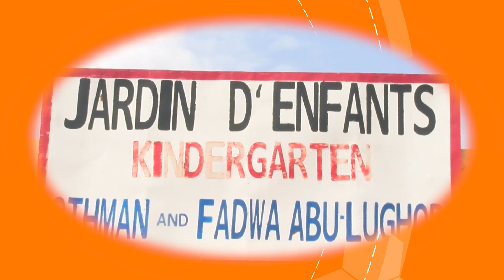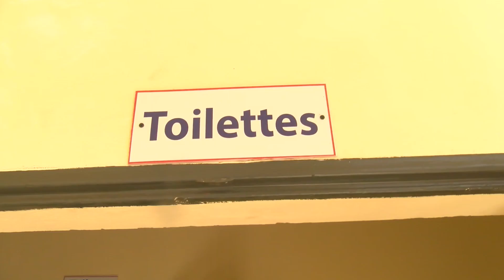Fondation Orange : Inauguration du 5ème module scolaire à Zorokoro (20/10/2022)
Mois de la solidarité 2022 : Inauguration du 5ème module scolaire de la FondationOrange à Zorokoro, commune de Safo avec l’ONG ACFA. Ce module d’une valeur de 30 millions FCFA comprend 3 salles de classe équipées et des latrines pour filles, garçons et handicapés.

📅20/10/2022